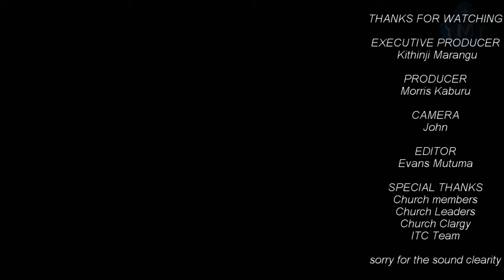MCK RUARAKA 12 JULY 2018 SERMON